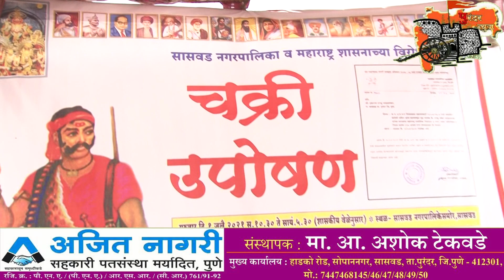बगीच्यासाठी आरक्षित केलेली जमीन भांडवलकर कुटुंबीयांनी परत मागितली त्यासाठी बेमुदत चक्री उपोषण.